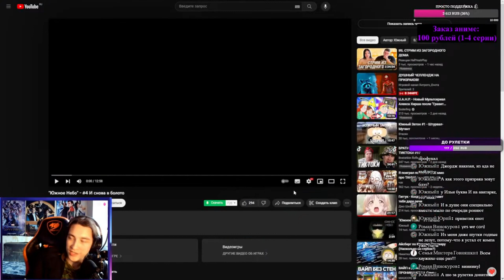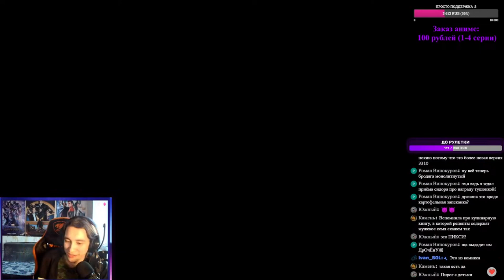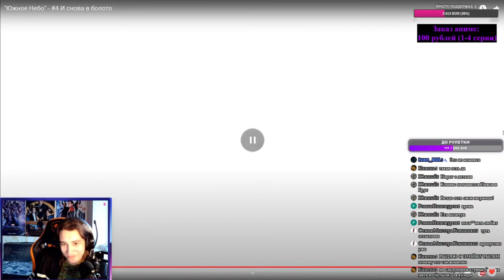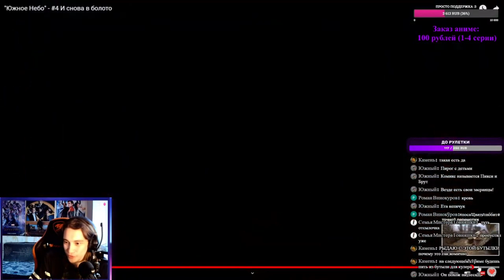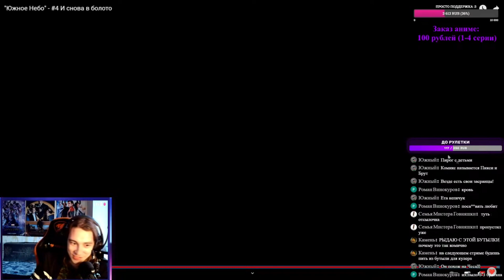ХИТРЫЙ ЕНОТ СМОТРИТ: "Южное Небо" - #4 И снова в болото